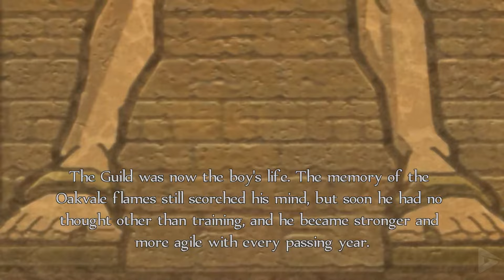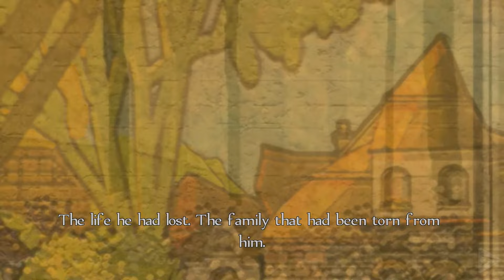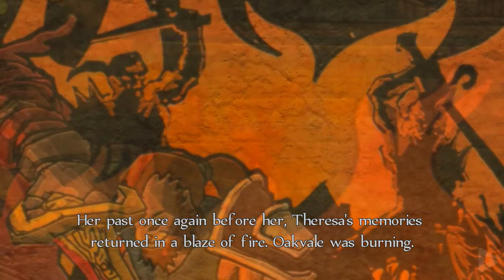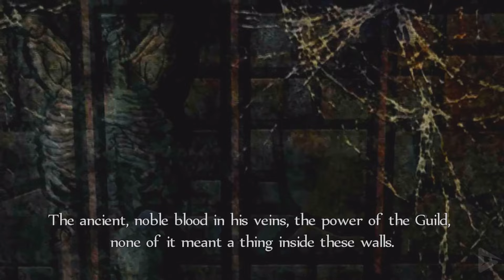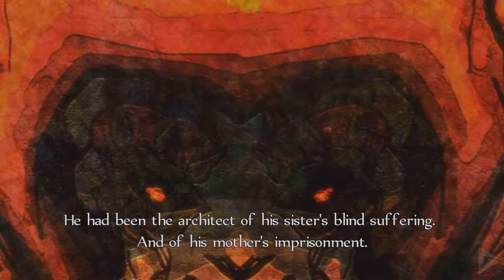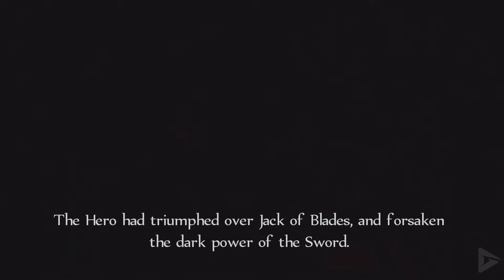FABLE ANNIVERSARY All Cutscenes (Game Movie) 1440p 60FPS Ultra HD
🌟 DESCRIPTION🌟

Fable takes place in Albion, a patchwork of city-states with lawless stretches of plains and forest between them. The entire land was once led by an ancient royal bloodline, bestowed with the title of Archon, referred to as the "Old Kingdom". The first Archon's rule was peaceful and prosperous, but the source of his power was an ancient and powerful sword (the Sword of Aeons) that gradually began to corrupt him and, eventually, his entire kingdom. By the time the events of the game take place, the world has slowly deteriorated from the days of the Old Kingdom. One of the most prominent institutions of Albion is the Heroes' Guild. The Guild is a centre of learning and training for Heroes, renowned mercenaries that are active in all parts of Albion. Heroes are hired as thieves, soldiers, guards, rescuers, and protectors; the Guild makes no moral judgement on the actions of its Heroes.

🛍  STORE  🛍

🎥 MOVIE LIBRARY 🎥

📱 SOCIAL MEDIAS 📱

📋 HASHTAGS 📋